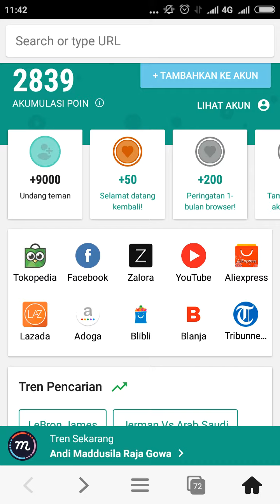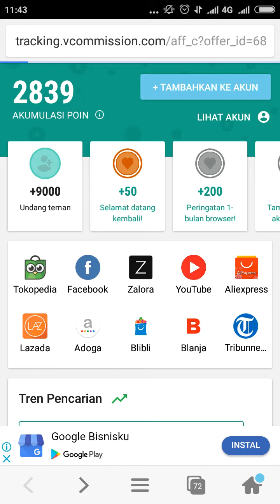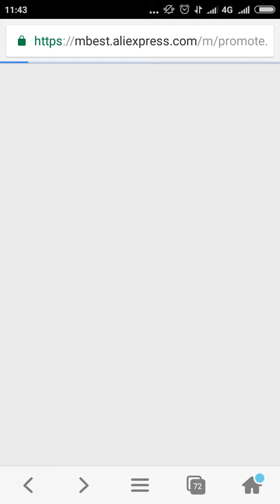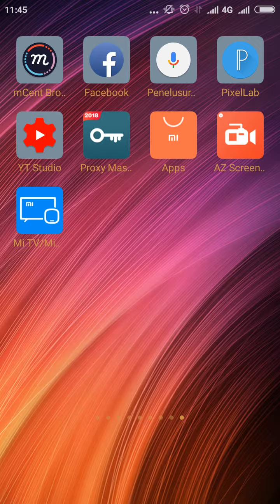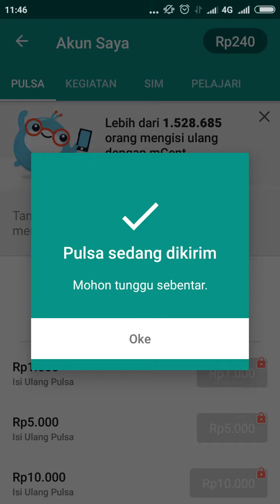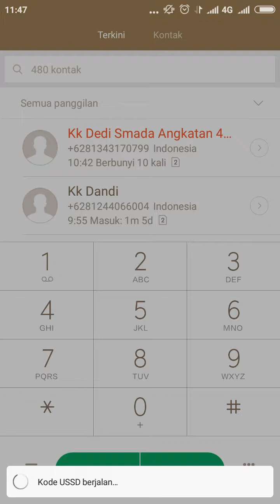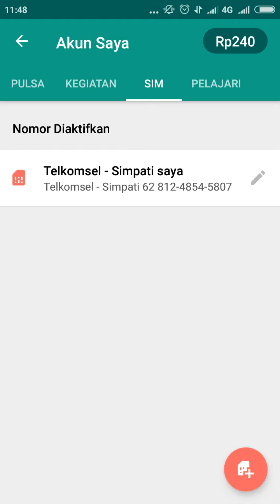Aplikasi penghasil Uang dan pulsa - MCent Browser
Aplikasi MCent Browser memang terbukti membayar anda ketika anda memakai aplikasi ini untuk berinternet (Facebook, Instagram, YouTube) atau berbelanja online (Tokopedia,Lazada, Zalora, Bukalapak)